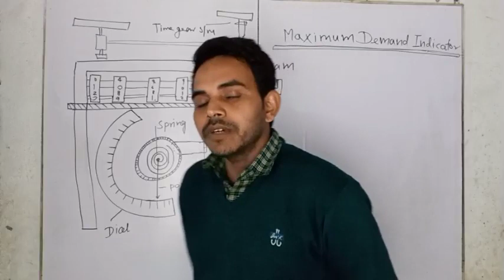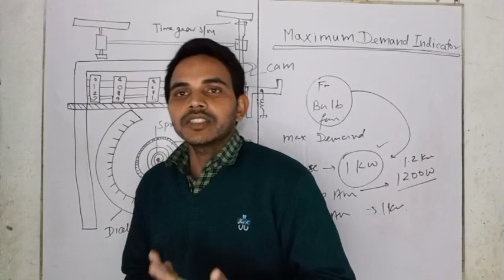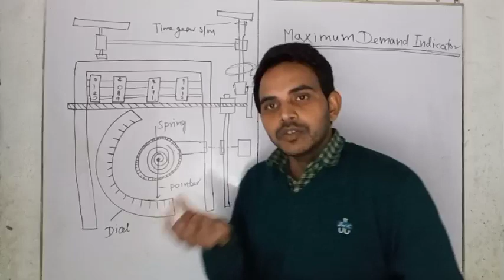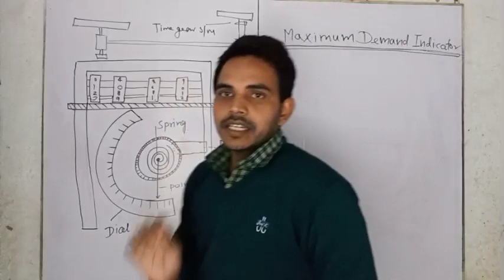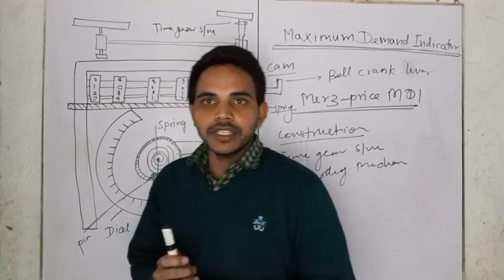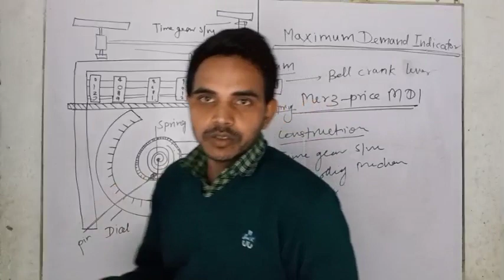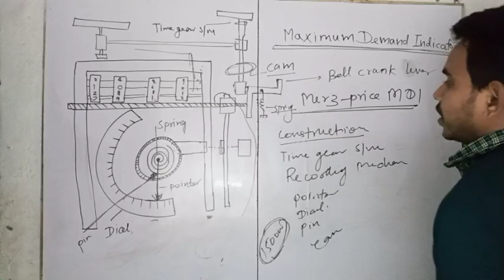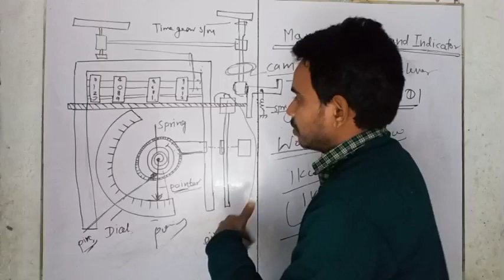Merz-Price Maximum Demand Indicator ||EIM|| By jitendra sir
Facebook Page :: ONLINE PORTAL OF ELECTRICAL ENGINEERING